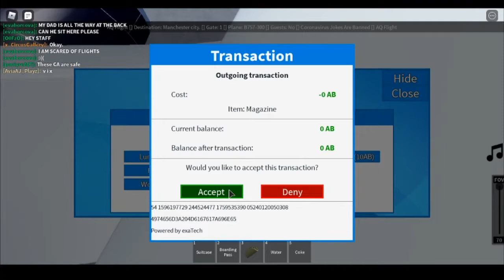Roblox | Aqua Airways | Boeing 757